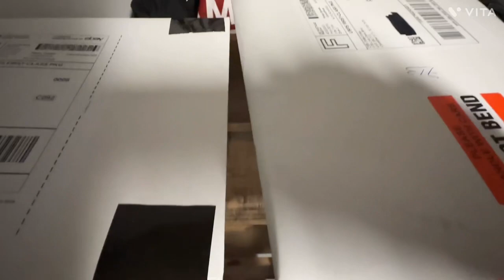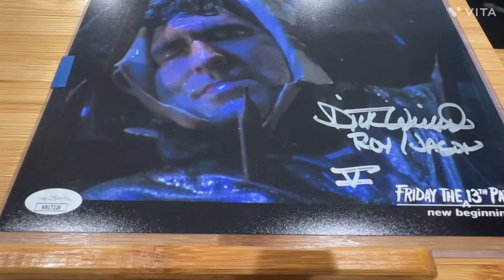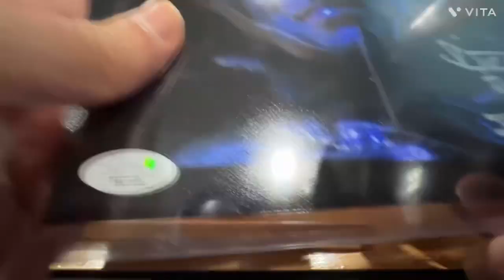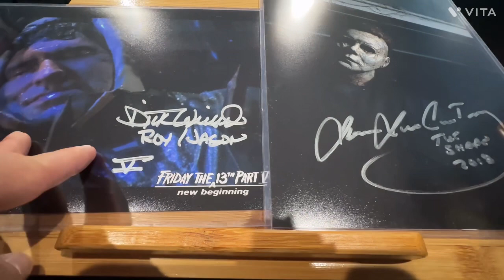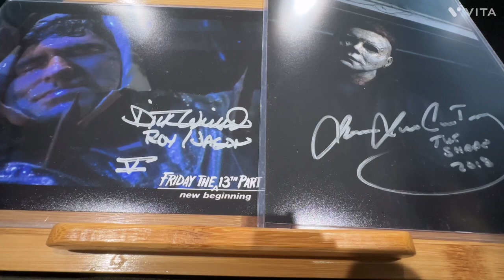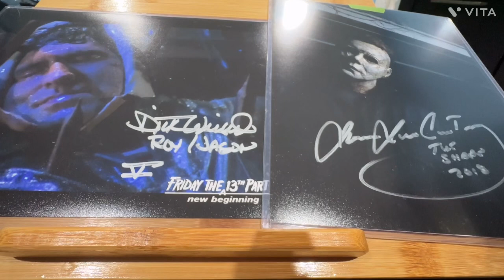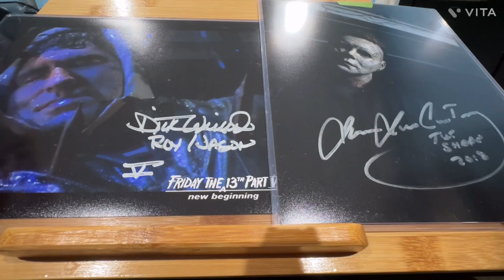2 Autographs Arrived 1 From (HorrorAutographs.Com) & The 2ND From (CSR Collectibles)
The Last Video Of February

Ur Choice Of Autographs & Items U Want Signed By Celebrities